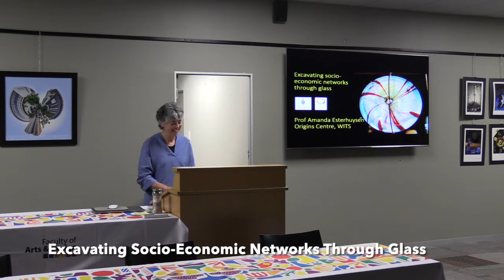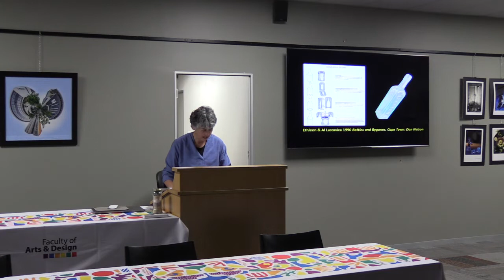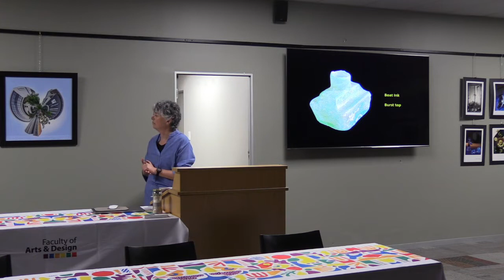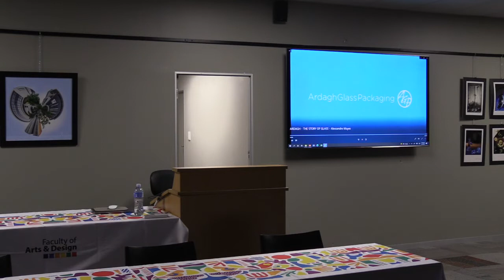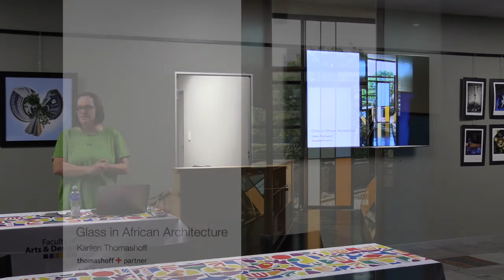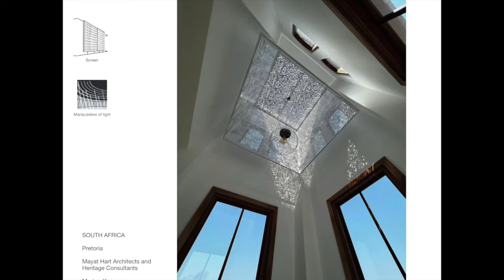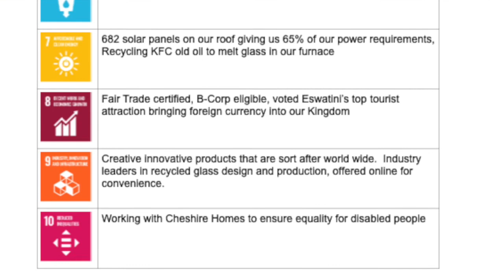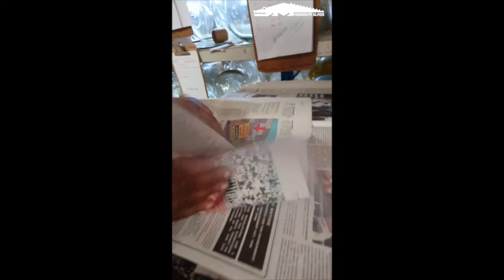Fired Up! Glass Symposium at TUT Arts Campus 1 October 2022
The Fired Up! Glass Symposium was held at the Tshwane University of Technology Arts Campus on 1 October 2022.
Fired Up! - Celebrating Southern African Glass Art is part of the United Nations International Year of Glass 2022.
Presenters:
- Amanda Esterhuysen (Origins Centre, WITS), Excavating socio-economic networks through glass
- Alessandro Mayes (Ardagh Group, South Africa), Manufacturing container glass
- Karlien Thomashoff (Thomashoff Architects), Glass in African Architecture
- Chas Prettejohn (Ngwenya Glass, Eswatini), Sustainable glass and the circular economy

The Fired Up! Glass Symposium, and exhibition at the Pretoria Art Museum,  was made possible through funding form the International Year of Glass 2022.

Opening: (0:00)
Excavating socio-economic networks through glass: (6:45)
Manufacturing container glass: (50:27)
Glass in African Architecture: (1:25:50)
Sustainable glass and the circular economy: (1:58:13)
Closing: (1:28:36)